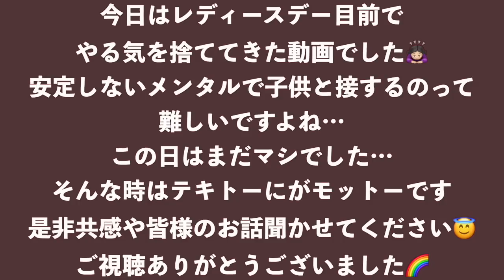生理前のグダグダな日♨️途中から雷に怯える４兄弟の動画になってしまいましたwww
やっと１週間も折り返しですね！！
お疲れ様ですっ
動画は9月1日に撮影した1ヶ月以上前の動画になってます😇

食欲爆発してこの回もしっかり
ニキビさんこんにちはしました。
見るに堪えない動画になってしまってたらすみません！

今週も頑張って乗り切るぞー！

20歳の時シングルファザー（連れ子２人）
だった旦那と結婚し２人を出産
中学生から1歳までの４兄弟がいる大家族です

〒150-0002
株式会社BitStar　うちの４兄弟宛
※下記の注意事項を必ずご確認の上発送をお願いいたします。